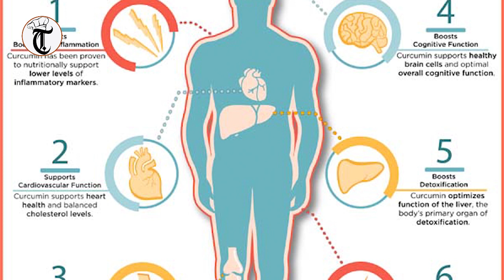ശരീര സൗന്ദര്യം കാത്തു സുക്ഷിക്കാം NATURAL HANDMADE SOAP ഇലുടെ/മഞ്ഞള്‍ തുളസി റെഡ് വയ്ന്‍ ലാവെണ്ടെര്‍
HI FRIENDS,TODAY IAM TELLING ABOUT HOW TO MAKE NATURAL HAND MADE SOAPS...I WILL NAKE TULSI,MANJAL,LAVENDER,RED WINE SOAPS..THIS IS VERY USEFULL FOR ALL TYPE OF SKIN FOR SAVING NATURAL BEUTY. THANKS FOR WATCHING.